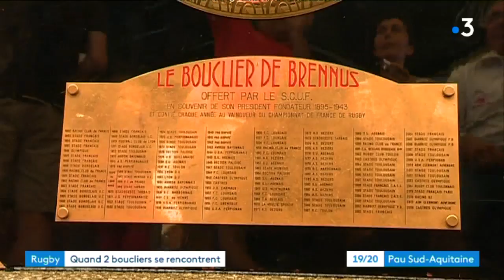Le bouclier de Brénnus et Thibault Lassalle en Béarn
La fête du club de Bedous de rugby avait lieu ce dimanche 12 Août
l'occasion pour les rugbymen champion de France de 4ème série de fêter leur titre. Autre invité du club , l'enfant du pays Thibault Lassalle, il était venu avec le bouclier de Brénnus gagné avec son club de Castres.